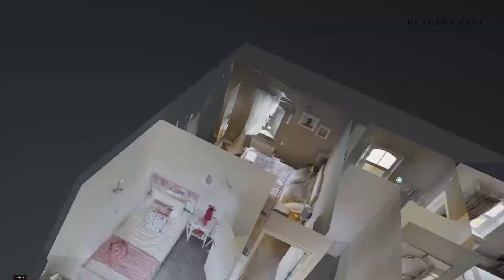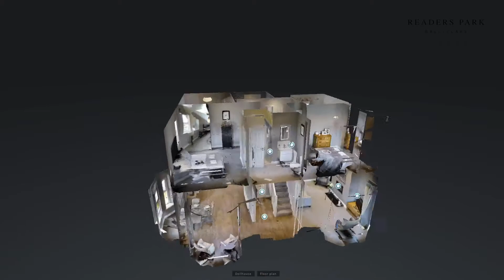Readers Park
Quick video created for the Neptune group developers of Readers Park Ballyclare, Using our 3Dshowcase camera technology we can record a fully immersive walk through,